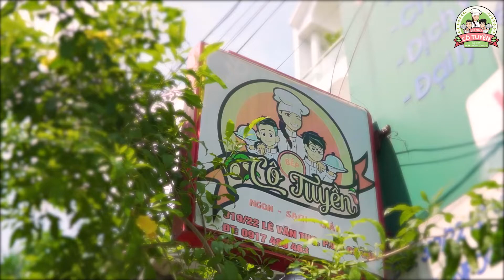VIDEO GIỚI THIỆU BẾP CHAY CÔ TUYỀN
TEAM MEDIA là đơn vị được xây dựng từ những người giỏi , có kinh nghiệm trong lĩnh vực truyền thông online .
TEAM MEDIA chuyên :
- Sản xuất video TVC Quảng Cáo
- Video Marketing giới thiệu sản phẩm
- Video hoạt họa 2D ,3D
- Viral video
- Chụp hình sản phẩm , thiết kế banner theo yêu cầu
- Thiết kế logo nhận diện thương hiệu
- Thu Voice quảng cáo
Hãy để Team Media nâng tầm Doanh Nghiệp của bạn